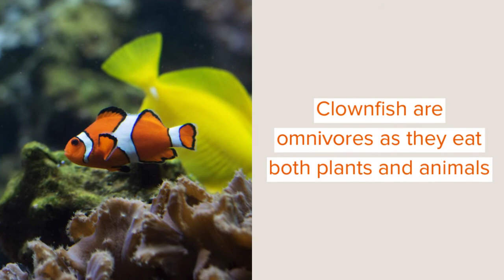Fin-tastic Facts About The Clownfish For Kids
Clownfish, also known as clown anemonefish originated from the subfamily called Amphiprioninae which are called so because they form mutual symbiotic relationships with sea anemones. Clownfish's scientific name is Amphiprion percula. These anemonefish have distinctive characteristics that differentiate them from all other fish. Other than living in sea anemones, they are recognized by their bright-colored body with white bars. Clownfish are called so because of their appearance and bright colors associated with those of a real-life clown. They also swim erratically giving them a funny appearance and is known to be one of the most popular and common clownfish types.

These clownfish reside in the warmer waters of the Indian and the Pacific Ocean, the Red Sea, the Great Barrier Reef, as well as Japan and Indo-Malaysia. They can be found swimming at the bottom of the shallow seas, reefs, and lagoons which are shallow and sheltered. Clownfish got even more popular after they were featured as characters in the famous Disney Pixar movies, 'Finding Nemo' and 'Finding Dory'.